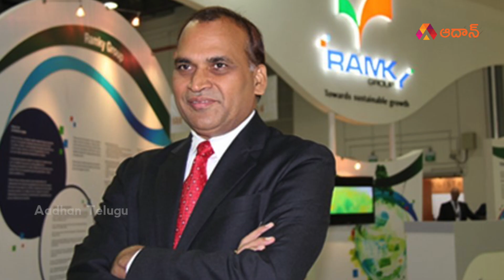అయోధ్య రామ మందిర్ నిర్మాణానికి దేశవ్యాప్తంగా వస్తున్న విరాళాలు | Aadhan Telugu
Jai Sriram says donations for the construction of Ayodhya Ram Mandir are flooding. Apart from caste religions, people are also contributing to the construction of Ramalaya. Recently, Janasena chief Pawan Kalyan announced a huge donation for the construction of the temple. Rs. Pawan donated Rs 30 lakh. Meanwhile, people from all over the country are coming forward to donate for the construction of the Ayodhya Ramalaya. However, the Ayodhya Temple Construction Trust is only collecting donations subject to certain restrictions.